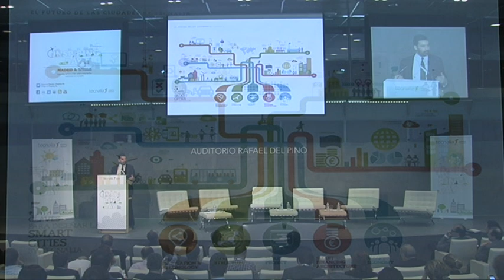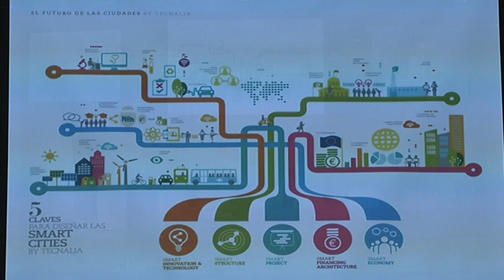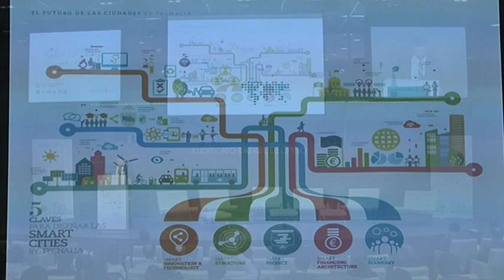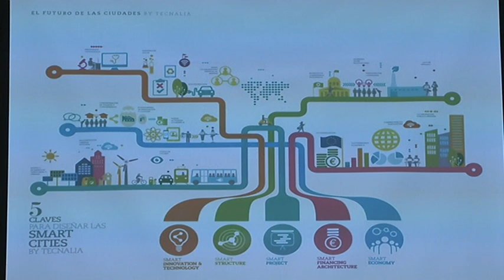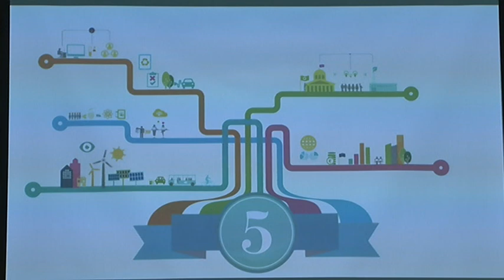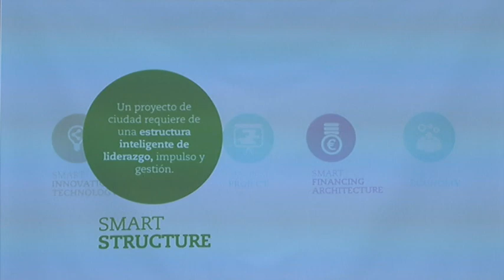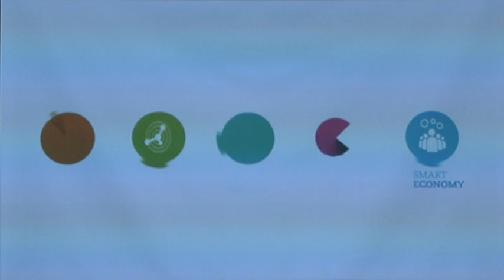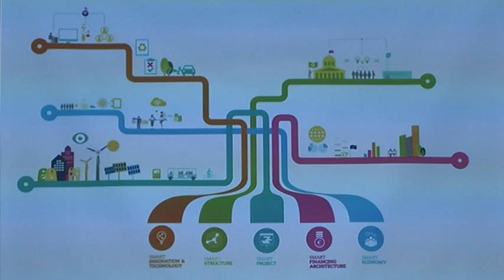Clausura de Fernando Espiga (TECNALIA) en Inspiring Day "El Futuro de las Ciudades"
Fernando Espiga, Director de Emergentes de TECNALIA, clausura la jornada Inspiring Day: El Futuro de las Ciudades organizada por TECNALIA